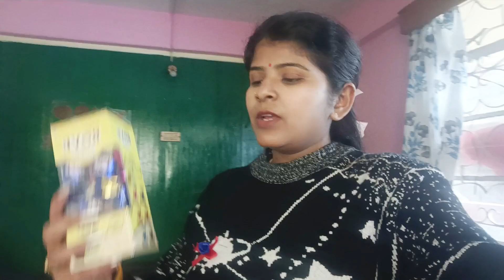Bethany School Fete 2023 || Darjeeling